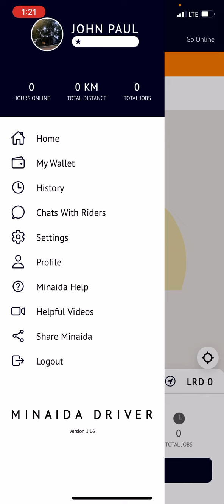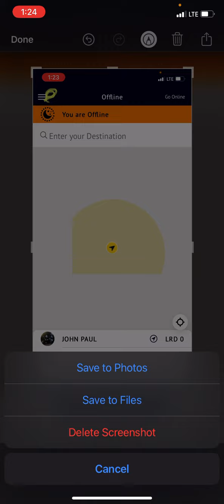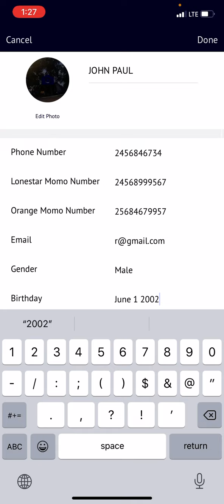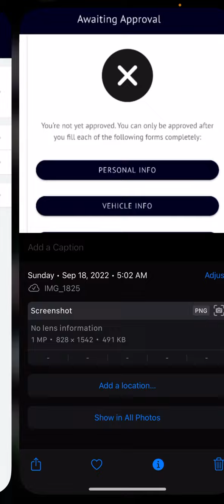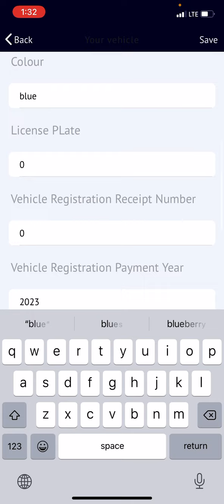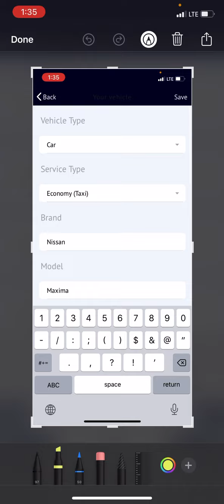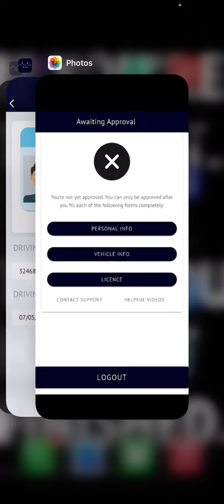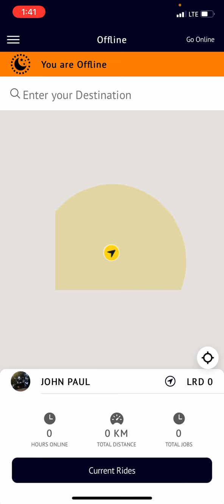How to correctly enter your information as a driver, biker, keke driver and walking buddy/helper